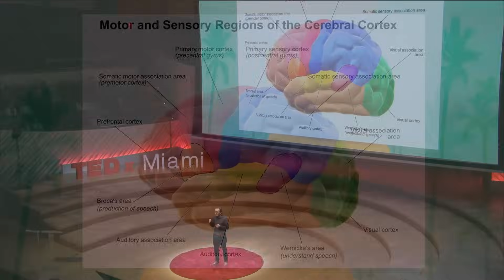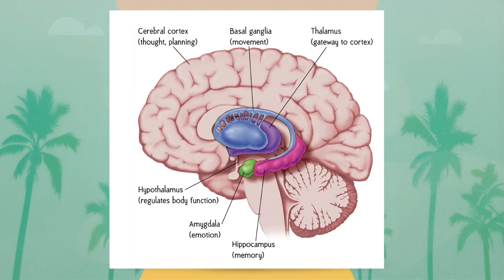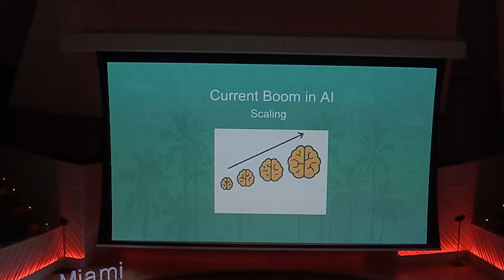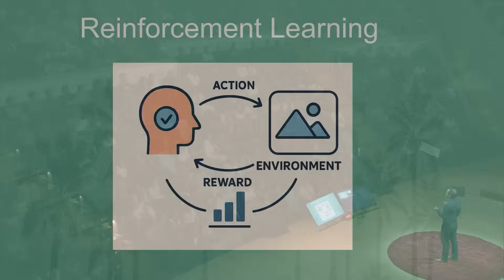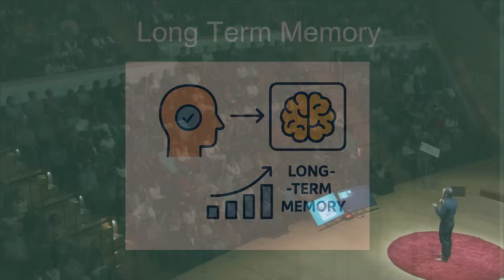AI, the Brain, and Our Future | Dr.Beren Millidge | TEDxMiami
In this thought-provoking talk, Dr. Beren Millidge explores how AI researchers draw on neuroscience and theoretical physics to unravel how intelligence arises in our brains and can be replicated in machines. He reflects on how progress in the field is steering us toward artificial general intelligence and considers its implications for humanity. Dr. Beren Millidge is a cofounder and the chief scientist at Zyphra, an AI lab based in Palo Alto. Prior to Zyphra, he was a research lead at Conjecture and a postdoctoral researcher at the University of Oxford. He holds a PhD in Computational Neuroscience and Machine Learning from the University of Edinburgh. At Zyphra, Beren leads technical teams pretraining language, vision, and audio models. In academia, his research focused on understanding the mechanisms of deep credit assignment in the brain. This talk was given at a TEDx event using the TED conference format but independently organized by a local community.